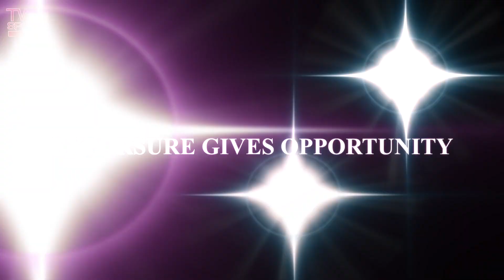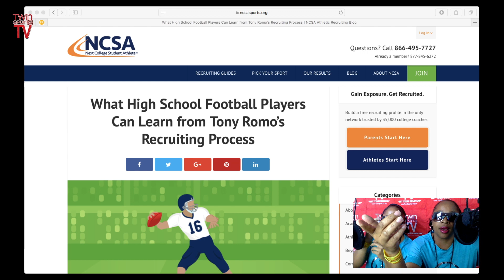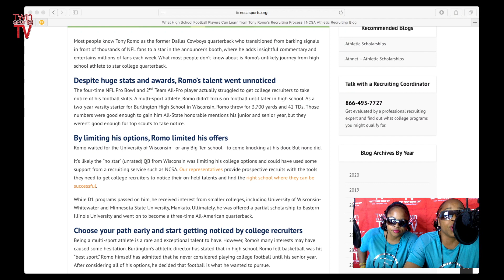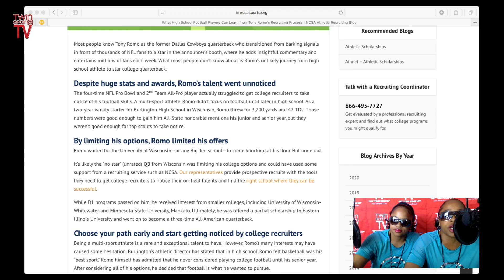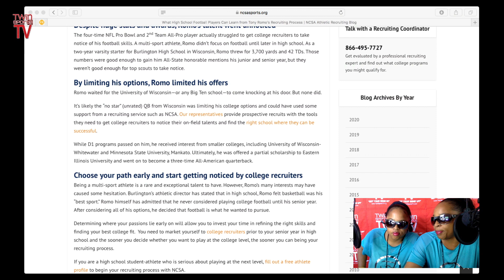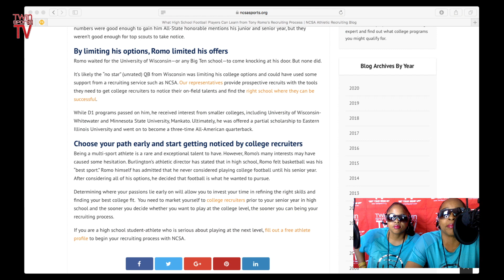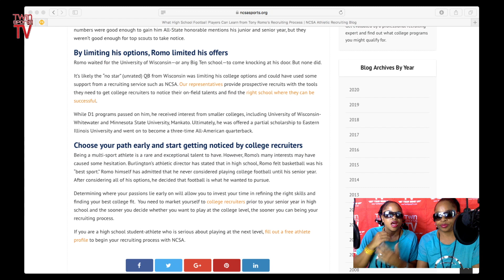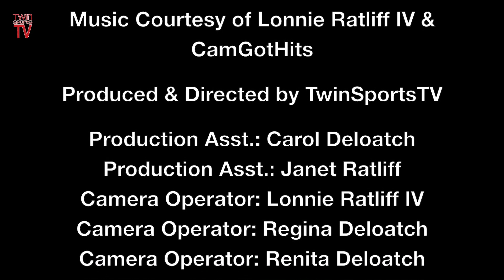TwinSportsTV: Episode 151 Sports Meet Music Insight into Tony Romo's High School Recruiting Process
TwinSportsTV Episode 151 Sports Meet Music (Live Podcast) Insight into Tony Romo's High School Recruiting Process. for more videos, highlights and interviews!

Get a copy of our book
"Regina and Renita Tackle Nasty Nate's Nasty Ways!"

Get a copy of our new song
Get Your Game Up (feat. Swaydro)